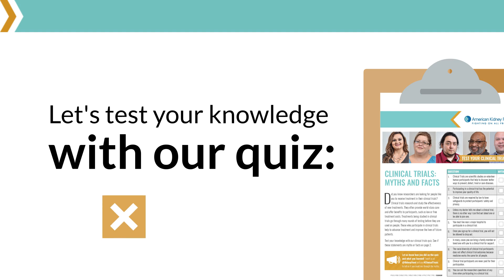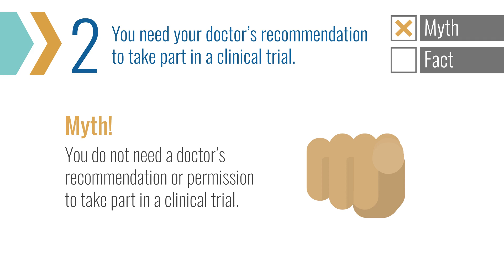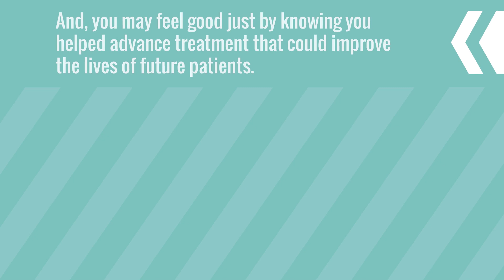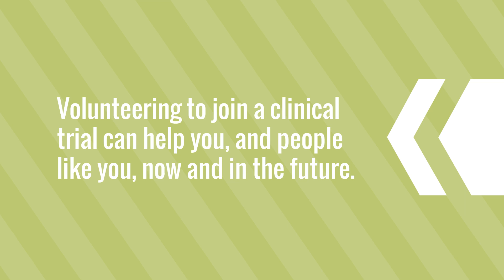Clinical Trials: Myths and Facts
We break down the common myths and facts about clinical trials and what kidney patients need to know.

This content is made possible by GSK